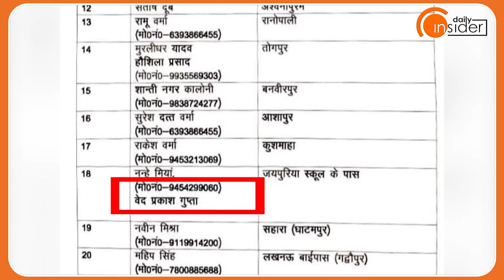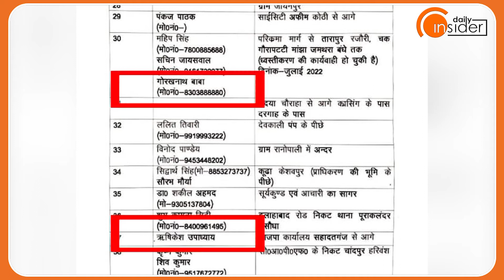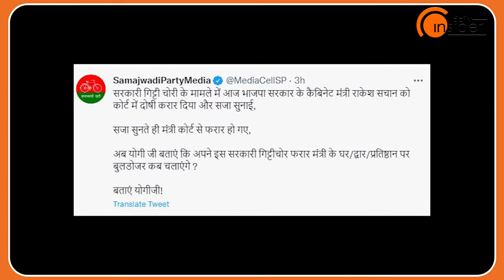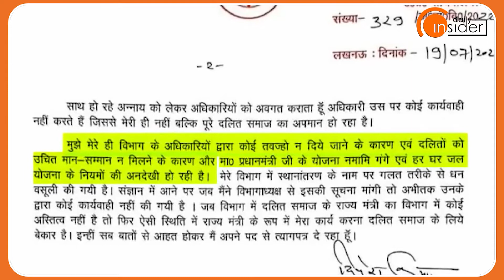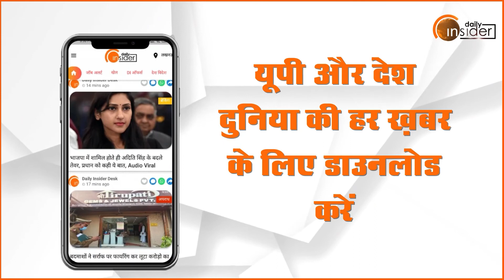क्या भाजपा कर पायेगी डैमेज कंट्रोल, या फिर....